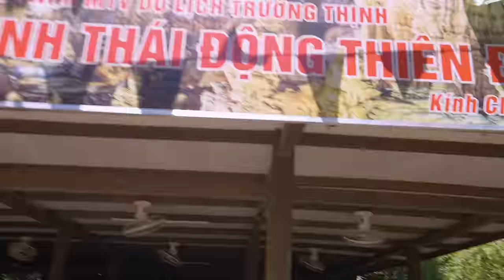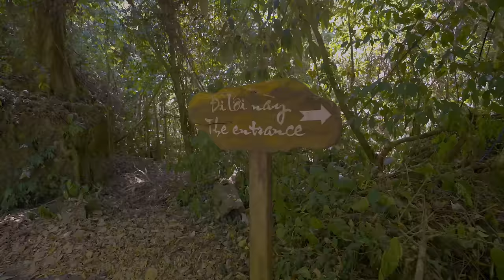OUR FIRST EPIC CAVE ADVENTURE IN VIETNAM 🇻🇳 🇵🇰 | SOUTH EAST ASIA IMMY AND TANI S5 EP41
Hello travel family!  🧳

We can not believe this is our first ever CAVE ADVENTURE and that too in Vietnam. We are super excited to share this days journey with you all as we visited PHONG NHA just to see these beautiful caves. On our adventure we visited Paradise cave as well as Phong Nha cave. With a length of over 44.5 km the Phong Nha cave is the most famous of the cave system.

OUR FIRST EPIC CAVE ADVENTURE IN VIETNAM 🇻🇳 🇵🇰 | SOUTH EAST ASIA IMMY AND TANI